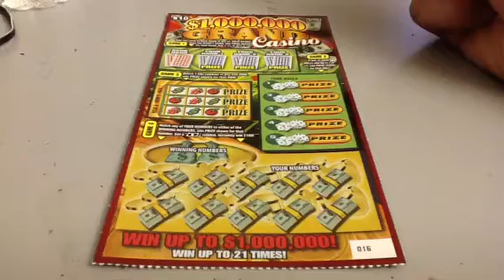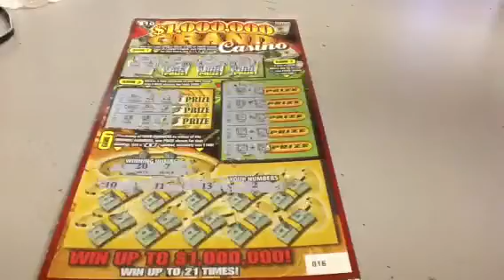Georgia Lottery Grand Casino Scratch Off GA7GC3